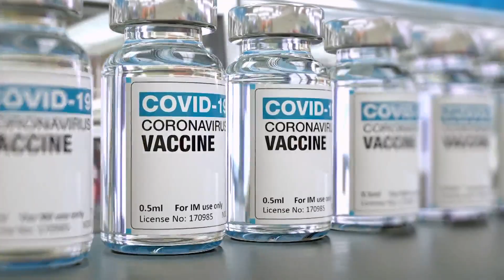Children's COVID-19 vaccine trials underway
As adults clamor for COVID-19 vaccines, they are not available to children. That's because clinical trials up until now did not include kids.